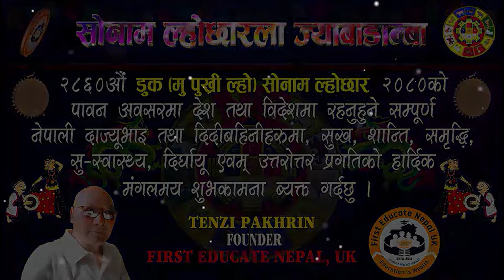Episode-37 || Mhendolafole Podcast With Sunil Lama || Surya Man Dong -Laldhoj || MP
Former state minister at Ministry of Energy , MP(Member of Parliament).

Guest
Surya Man Dong(MP)

Host
Sunil Lama

Camera
Sagar Tamang

SUSHI TWENTYFOUR HOURS PVT.LTD

Post Production
Mhendolafole